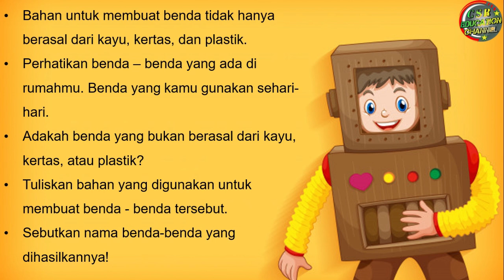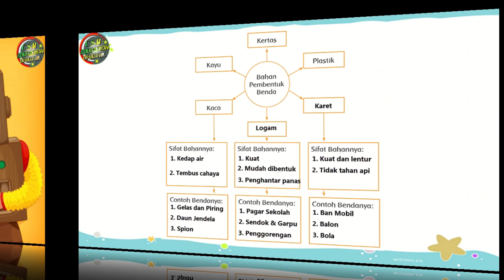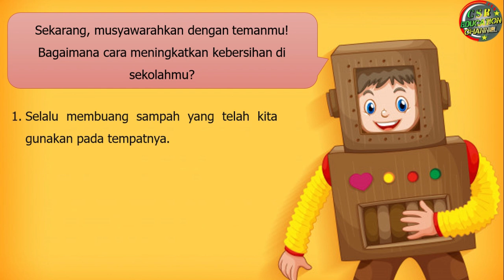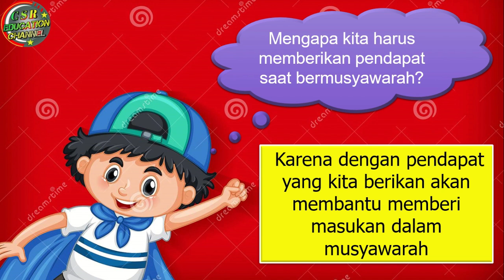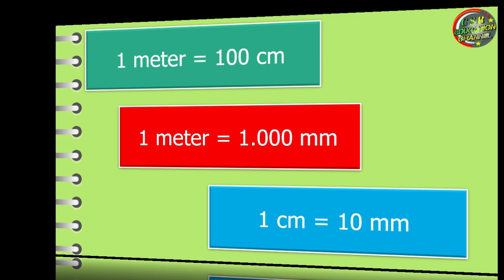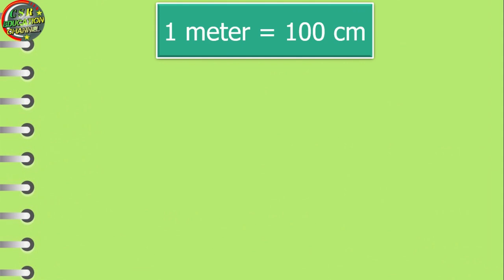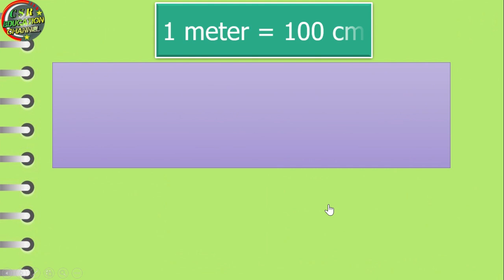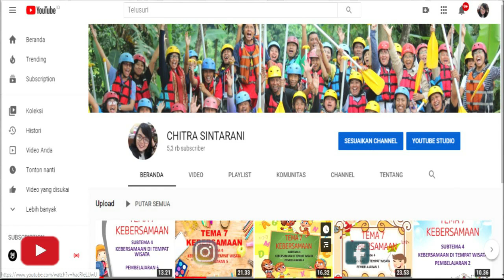Kelas 3 Tematik : Tema 3 Subtema 1 Pembelajaran 5 (Benda Di Sekitarku)